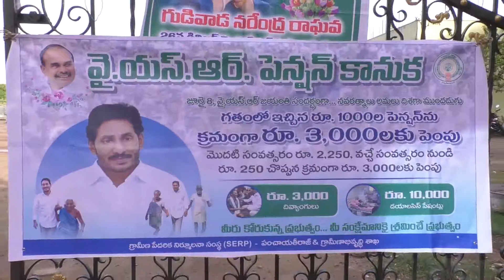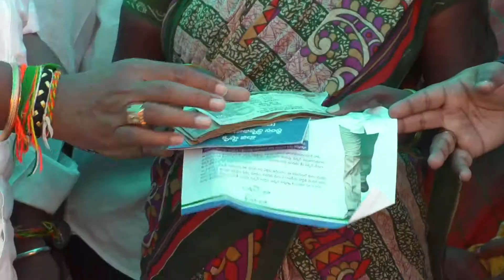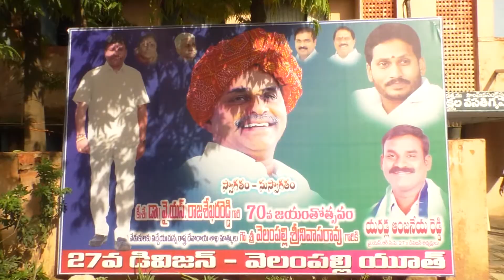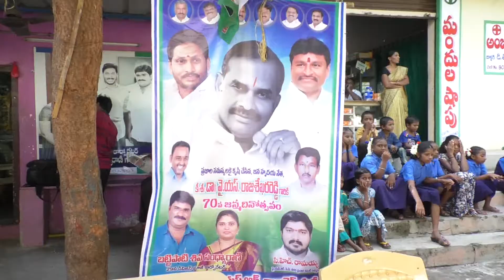C Channel Afternoon News on 08 07 2019 Part - 001